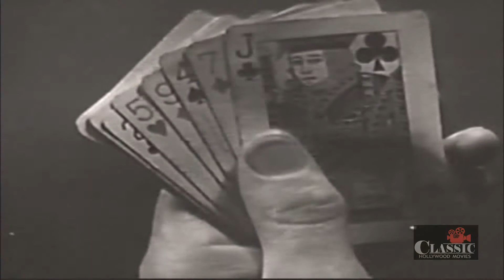Jungle Bride (1933) | Full Movie | Anita Page, Charles Starrett, Kenneth Thomson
A young woman believes that an actor committed the murder for which her brother has been imprisoned, and she gets her fiancé--a newspaper reporter--to accompany her in following the suspected killer aboard a ship headed for South America. While they're at sea, disaster strikes and the ship is sunk. The three of them, plus the actor's friend, are washed up on a deserted island. Complications ensue.

Directors: Harry O. Hoyt, Albert H. Kelley (as Albert Kelley)
Writer: Leah Baird (story and scenario)
Stars: Anita Page, Charles Starrett, Kenneth Thomson